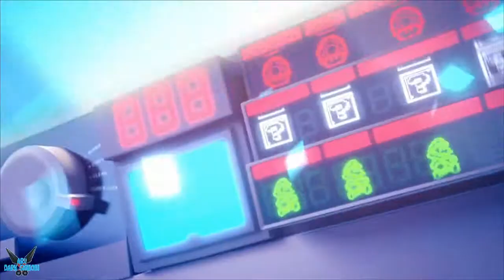Mario+Rabbids Kingdom Battle "Mundo 1:1 Héroes insólitos"[SWITCH] #1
a Mario+Rabbids Kingdom Battle "Mundo 1:1 Héroes insólitos"[SWITCH] #1

Todo comienza en el sótano de una chica científica que es fan de Mario, ya que tiene pósters, paredes de los niveles del Super Mario Bros, figuras de Mario, Luigi, Toad, Bowser, etc, (la chica) tararea la música del primer nivel del Super Mario Bros, lleva puesta una camiseta de una Superestrella, etc. La chica le está dando los últimos toques a una especie de gafas de realidad virtual (más tardes llamadas "Cascos de Superfusión"), ya que habían sufrido un recalentamiento. Cuando termina, se las pone para probarlas. Después de eso, aparece su ayudante Beep-O, mientras le habla de que hace 3 meses les habían puesto en la portada de una revista llamada "Tecno", que, después de abrirla encuentra el artículo que habla de la Superfusión (que es combinar un objeto A y un objeto B para crear un objeto C). Después dice que la Superfusión podría solucionar la crisis energética, e intenta la Superfusión con una flor y una lámpara. Lo consigue pero las gafas tuvieron un problema y las dejó encendidas encima de la mesa. Por consiguiente, llega una lavadora que puede viajar en el tiempo con los Rabbids dentro, y al salir empiezan a desmoronar y jugar con las cosas que hay, mientras uno de los Rabbids se pone las gafas (que después sería llamado "Spawny"). Pero Spawny accidentalmente realiza la Supervisión con uno de los Rabbids que había allí transformándolo en "Rabbid Peach" (que lleva siempre un teléfono móvil para sacarse fotos). Después de eso, le parece tan divertido que lo vuelve hacer con otros 3 Rabbids que habían allí convirtiéndolos en un globo Rabbid, en "Rabbid Mario" y en un girasol con gafas de sol que después se llamaría "Girasol". Pero las gafas lanzarían otro rayo de Superfusión que golpearía los marcadores de tiempo de la lavadora, por lo que la lavadora empieza a absorber a todos los Rabbids, y a un póster de Mario, por lo que la lavadora va al Mundo de Mario, mientras que allí Mario, Luigi, Yoshi, Peach y un montón de Toads, están a punto de ver la inauguración de una estatua de Peach, pero poco después aparece un vórtice que se traga a Mario y sus amigos, y a un montón de Toads. Después de eso a Beep-O le salen unas orejas de conejo, mientras que Spawny sigue con las gafas fallando, y se fusiona con las gafas, dándole un aspecto infantil y un comportamiento de un niño pequeño, que seguiría sin quererlo, usando la Superfusión para fusionar a más Rabbids, creando a algunos de los enemigos del juego. Cuando a Beep-O le está a punto de caer la lavadora, aparece Mario y lo rescata. Cuando llegan al suelo, caen del cielo también Rabbid Peach Y Rabbid Luigi, que se alían para encontrar a los amigos de Mario y a sus Rabbids correspondientes, y a Spawny.

Plataforma: SWITCH

Steam: EnishiYu
PS4 : Enishiyu
Wii U: Ryuuzaki007
3DS Codigo amigo: 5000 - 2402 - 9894 (Ryuuzaki)

"Mario+Rabbids Kingdom Battle"
"Mario+Rabbids Kingdom Battle Gameplay"
"Mario+Rabbids Kingdom Battle Español"
"Mario+Rabbids Kingdom Battle Switch"
"Switch"
"Mario"
"Luigi"
"Peach"
"Toad"
"Toadette"
"Yoshi"
"Rabbids"
"Castillo de Peach"
"Cascos de Superfusión"
"Beep-O"
"Spawny"
"Rabbid Peach"
"Rabbid Luigi"
"Rabbid Mario"
"Rabbid Yoshi"
"Aru"